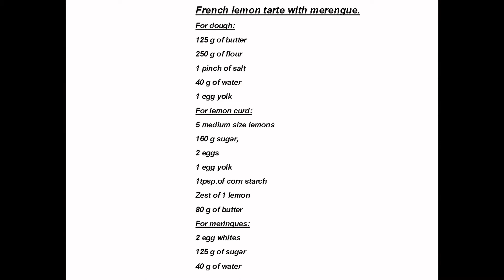French lemon tarte with merengue.Very tasty!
French lemon tarte with merengue.
For dough:
125 g of butter
250 g of flour
1 pinch of salt
40 g of water
1 egg yolk
For lemon curd:
5 medium size lemons
160 g sugar,
2 eggs
1 egg yolk
1tpsp.of corn starch
Zest of 1 lemon
80 g of butter
For meringues:
2 egg whites
125 g of sugar
40 g of water
 Французский лимонный тарт с меренгой.
Для теста:
Сливочное масло -125 г
Мука-250 г
Соль-1 щепотка
Вода-40 г
Яичный желток-1 шт.
Для крема:
Лимоны средних размеров-5 шт.
Cахар-160 г
Яйца-2 шт.
Cливочное масло-80 г
Для меренги:
Яичные белки-2 шт
Сахар-125 г
Вода-40 г

 Замесите тесто в блендере или вручную из му-
ки, сливочного масла, соли, воды и желтка.
  Заверните тесто в пленку и уберите в холод
на 30 минут.
  Присыпьте рабочее место мукой и раскатайте
тесто толщиной примерно 4 мм.
Выложите тесто на противень застеленный бумагой
с кулинарным кольцом диаметром 24 см.
Проведите скалкой поверх кулинарного кольца и
срежьте лишнее тесто.
Сделайте отверстия в тесте с помощью вилки.
  Выпекайте тесто в разогретой до 180 °С духовке около
20 минут.
Выжмите сок из лимонов.
  В сотейник насыпьте сахар, крахмал, добавьте
яйца, цедру одного лимона, влейте лимонный сок.
Варите лимонный крем на среднем огне 7-8 мин.
до загустения, постоянно помешивая венчиком.
  Остудите крем в течение 5 минут и процедите
через сито.
  Затем в крем добавьте сливочное масло и
взбейте до однородной массы.

  Приготовьте меренгу: взбейте белки
до устойчивых пиков.
  Cварите сироп: cмешайте сахар с водой и ва-
рите, помешивая 3 минуты после закипания.
   Во взбитые белки постепенно влейте горячий
сироп, непрерывно взбивая миксером.
  В общей сложности взбивайте белки с сиропом
в течение примерно 5-6 минут.
  Готовую массу поместите в кондитерский
шприц.
  В остывшее тесто выложите лимонный крем и
разровняйте.
Поверх крема с помощью кондитерского шприца
отсадите меренгу.
Подавайте лимонный тарт в холодном виде.
Приятного аппетита)
Music:The composition of "Wheels" belongs to the performer of Audionautix.